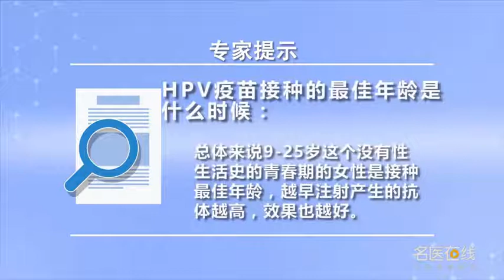HPV疫苗接种的最佳年龄是何时 应晔 浙江大学医学院附属杭州市第一人民医院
一般认为青春期的女性接种HPV疫苗首选年龄世界卫生组织和美国妇产科医师协会推荐9岁以上的人群美国FDA推荐接种疫苗的年龄是11-12岁的男孩和女孩总体来说9-25岁这个没有性生活史的青春期的女性是接种最佳年龄越早注射产生的抗体越高效果也越好，到了25岁以上是否接种这个疫苗，主要是看性行为习惯，如果没有性生活史可以接种疫苗而且效果很好，有性生活史或者感染了非HPV病毒，所覆盖的感染了HPV病毒这个是非疫苗所覆盖的这个类别的也是可以接种，HPV疫苗也有一定的保护作用，只是可能效果会下降，目前现在用的三种疫苗都是女孩打的，对于四价和九价的疫苗男孩和女孩都可以注射，目前国内因为在疫苗临床实验当中都是相对的已婚的年龄妇女上面进行的，所以在国内暂时不推荐男孩注射疫苗。

When is the best age for HPV vaccination
 By the age of 25 or above, whether to receive the vaccine, It's mainly about sexual habits, If you don't have a sexual history, you can get vaccinated and it works, Having a sexual history or being infected with a non HPV virus, The coverage of HPV, which is not covered by the vaccine, can also be vaccinated, HPV vaccine also has some protective effects, It's only possible that the effect will decrease, At present, the three vaccines used are all made by girls, For both the four and nine price vaccines, boys and girls can get them, At present, the vaccine clinical trials are conducted among married women in China, Therefore, vaccination for boys is not recommended in China.